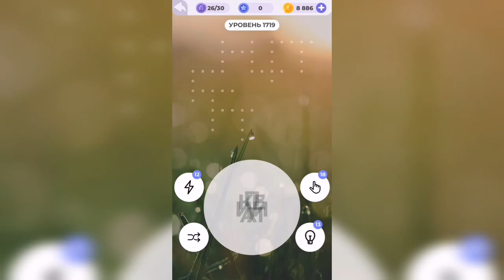Линия слова / Осенний лес / Уровень 1719